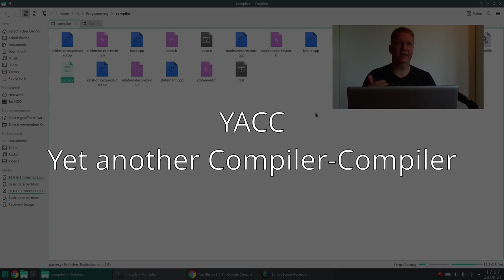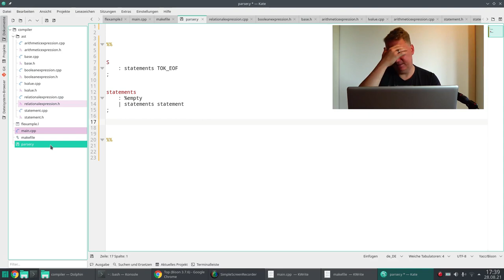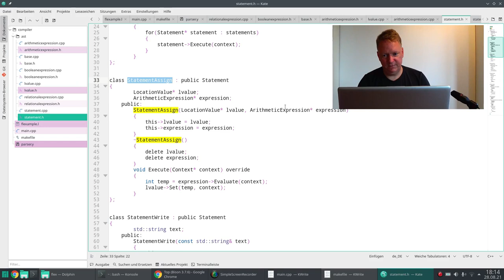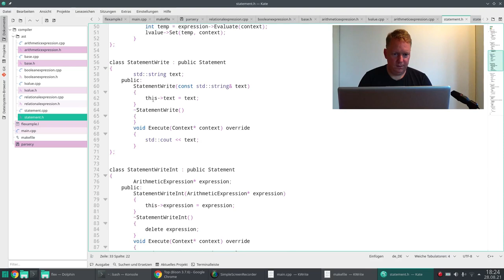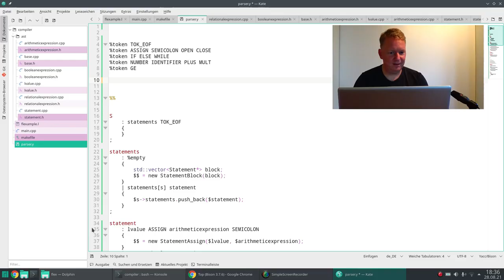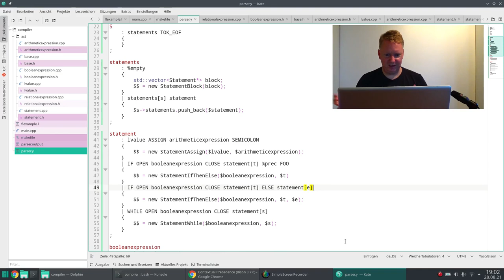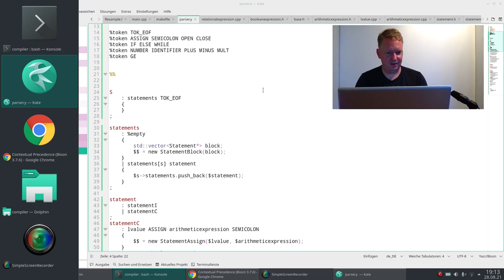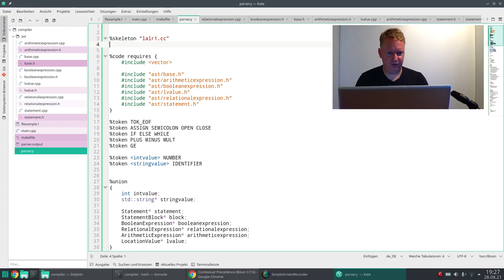GNU Bison, LR(1) Compiler Generator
In this video, we discuss GNU Bison, the powerful LR(1) Compiler Generator